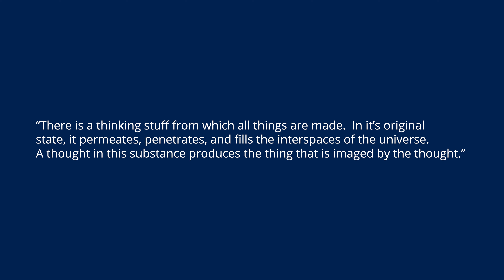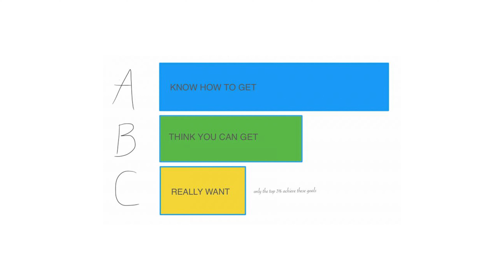Bob Proctor Tribute (15 Life Lessons That Bob Taught Me)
Let's be real... Bob Proctor is a legend. He has had an impact on thousands of people from all over the world. He was one of the greatest thought leaders to live, teach, and inspire others to better lives.

I can honestly say that he changed my life and I am forever grateful. Make sure you watch until the end to learn the 15 key lessons that helped to transform my life.

And check out Bob's books and programs listed below, as well as the other books suggested in this video. These things have the power to make huge shifts in your life.

🎧FREE 30-DAY AUDIBLE TRIAL🎧

📚Bob Proctor's Books📚
You Were Born Rich
The Art of Living
The ABC's of Success
Change Your Paradigm, Change Your Life
12 Power Principles For Success

The Science of Getting Rich
Think and Grow Rich
The Secret

CHAPTERS
0:58 - If you can see it in your mind
1:28 - Create a Life Vision
1:58 - Discover Your Life's Purpose
2:24 - The Worst Way to Earn Money
3:09 - Study
3:53 - Desire
5:23 - Decision
5:51 - Paradigms
6:33 - Repetition
7:50 - Set Big Goals (Type C Goals)
8:20 - Universal Laws
9:16 - Your Were Born Rich
10:06 - The 6 Mental Faculties
10:43 - Your Self-image
11:28 - Surround Yourself With Greatness

★☆★BLOG VERSION★☆★
Coming soon

★☆★ABOUT INTRA LIFESTYLE★☆★

The Intra Lifestyle YouTube channel is the place to be for those who are looking to become motivated, maximize their potential and take charge of their lives. If you are interested in living with more health, happiness, and freedom - you're in the right place. You will also find videos on health and fitness.